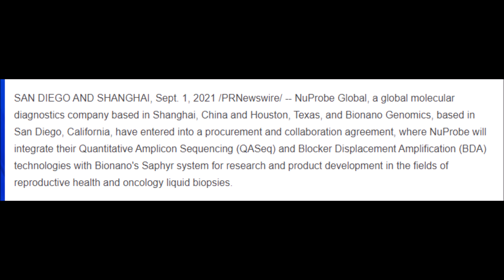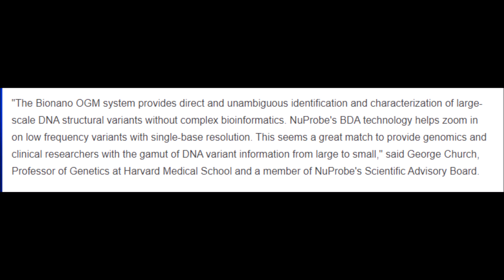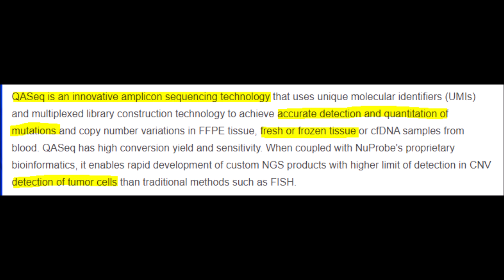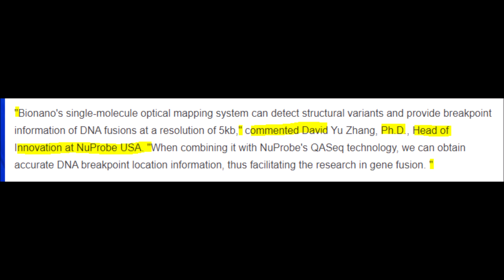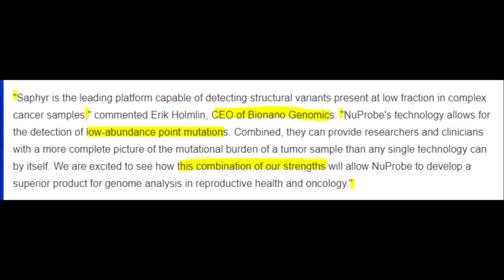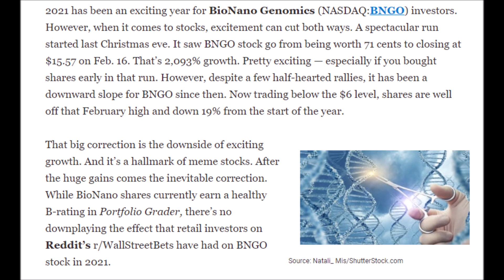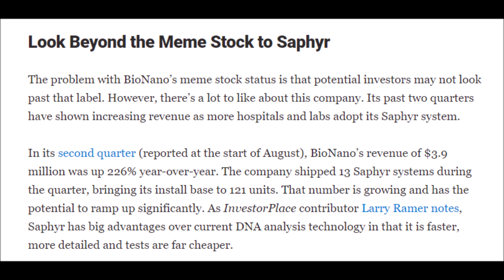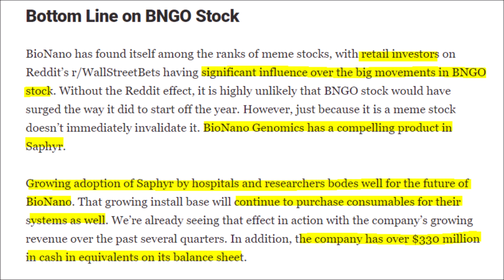BNGO stock news: Bionano Genomics PARTNERSHIP and NEW bngo stock price target!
Let’s discuss Bionano Genomic stock better known as BNGO stock. First, we will discuss how Bionano Genomics is combining its technology with another company named Nuprobe global to Co-develop products. Then we will talk about a recent event that BNGO took part in and how it could impact the stock price and then lastly we will talk about if now is a good time to buy BNGO stock if we compare its current price against its new 12-month analyst price prediction. remember to go and press the like button because it helps me out a lot and press the like button for more stock news updates, comment your BNGO stock price predictions down below, turn on all subscription notifications to stay informed, and now let’s get right into today’s stories. Nuprobe global is a molecular diagnostics company that is based in Shanghai and they are combining their technology with Bionano Genomics world-renown optical genome mapping system named saphyr. Nuprobe will integrate their Quantitative amplicon sequencing and their blocker displacement amplification Technologies to be used along with Bionano Genomics Saphyr system to further research and develop products for reproductive health. So while Bionano’s technology focuses on larger variants Nuprobe’s technology zooms in on smaller low-frequency variants so these technologies are a perfect match for each other. Bionano’s saphyr system uses single-molecule fluorescent makers to detect structural variants which allow clinicians to identify causes of genetic diseases while also allowing them to create or prescribe therapies for such illnesses. The OGM saphyr system is very accurate and it can even detect hard-to-read variants due to its high resolution and precision. However, now we can move on to our next story about how Bionano Genomics just participated in an event which was the European society of human genetics which spanned 6 countries, 10 institutions, 3 clinical areas, and 11 presentations, and as usual, Bionano was praised for their optical genome mapping Saphyr system which was deemed superior to all other traditional technologies. But with that being said BNGO stock and Bionano Genomics as a company have had a really good year in 2021. The stock is currently trading around $6 which is a far cry from its over $15 high but it was not surprising that BNGO had a major stock correction. The good news is that many are still bullish on the stock and portfolio grader give this stock a B rating which is always a good sign. The article says that the main problem with investors today is that they can not separate Bionano genomics name with meme stocks but for the investors that understand the potential that this stock carries that would invest. The company has even had a great last two quarters with revenues of $3.9 million last quarter which is a 226% increase year over year. BNGO’s technology is slowly becoming the industry standard for many labs and hospitals due to it being faster, more accurate, and cheaper than traditional technology. Currently, BNGO has a price target of $10, Bionano genomics stock has a price prediction of $11.50, but the BNGO stock price target is $14.